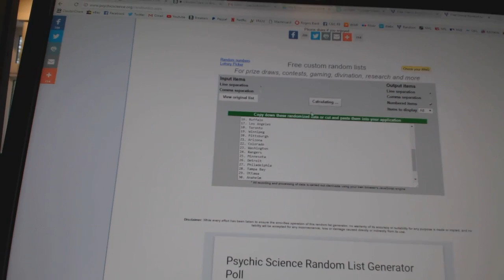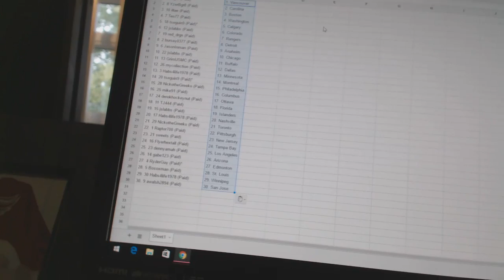C&C #6498 Team Randoms